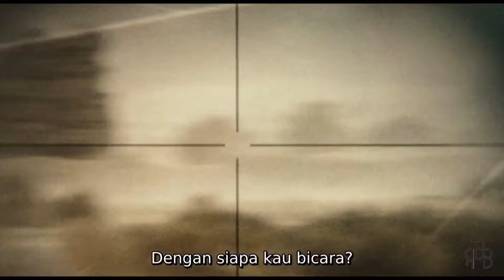BUSSETZZ ‼️ TERNYATA BEGINI GANASNYA SNIPER IRAQ || FILM PERANG TERBAIK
JUDUL:
The Wall
2017 ‧ Perang/Cerita seru ‧ 1 j 30 m

SINOPSIS:
The Wall adalah film cerita seru yang dilatarbelakangi suasana peperangan. Film ini disutradarai oleh Doug Liman dan hasil karangan Dwain Worrell. Film ini mengisahkan perjalanan hidup dua orang tentara Amerika Serikat yang tengah dijebak seorang tentara penembak runduk asal Irak. Wikipedia
Tanggal rilis: 14 Juni 2017 (Indonesia)
Sutradara: Doug Liman
Bahasa: Bahasa Inggris
Produser: Dave Bartis